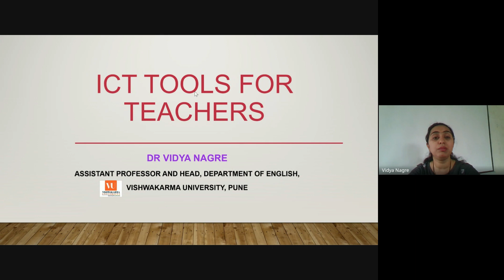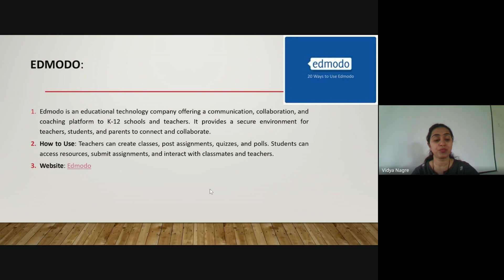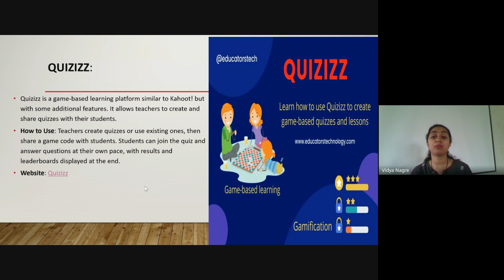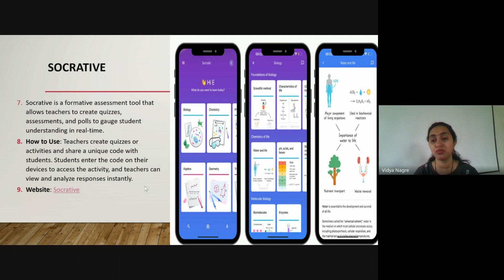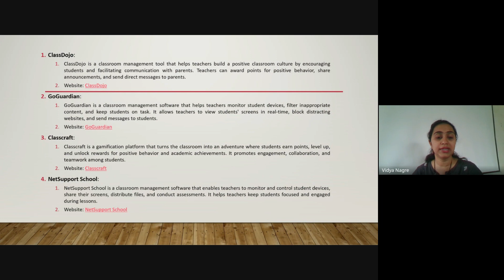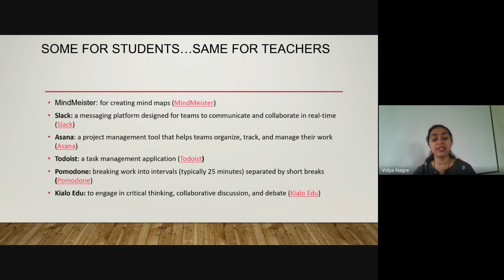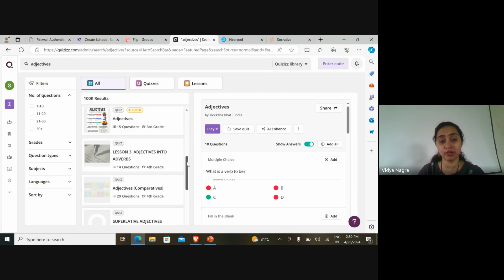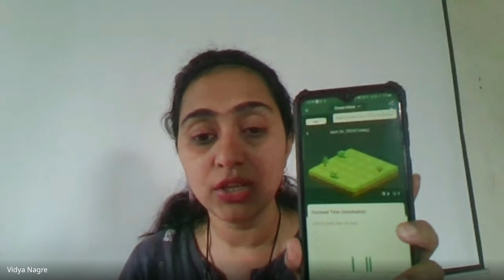ICT Tools for Teaching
1. Organizing FDP / SDP / Refresher Programs for Teachers
2. Organizing Value Added Course for Students
3. Book / Conference Proceedings Publication with ISBN